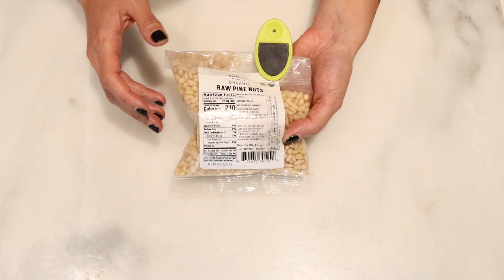🥗ENSALSADA KETO CARPACCIO DE ZUCCHINI CON QUESO DE CABRA Y JAMON | EASY KETO SALAD | Manu Echeverri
Hola todos!
El dia de hoy vamos a hacer una ensalada keto muy facil y rápida. Es excelente como acompañamiento a cualquier almuerzo o cena. Es un carpaccio de zucchini, les va a encantar! Para las tajadas del zucchini yo use un cuchillo y mucha paciencia, pero si tienen una mandolina funciona aun mejor. Como topping para esta ensalada use un poco de queso de cabra, jamón serrano y piñones pero usen lo que tengan a mano, con un poco de queso parmesano también queda espectacular.

Ingredientes
Porciones: 2
1 zucchini
1 tbsp aceite de oliva (15g)
1/2 limon
Chili flakes
2 oz queso de cabra (56g)
2 oz jamón serrano (56g)
1 tbsp piñones (10g)

Macros por porción
Fat 18g
Protein 14g
Net Carbs 4g
Calorias 238